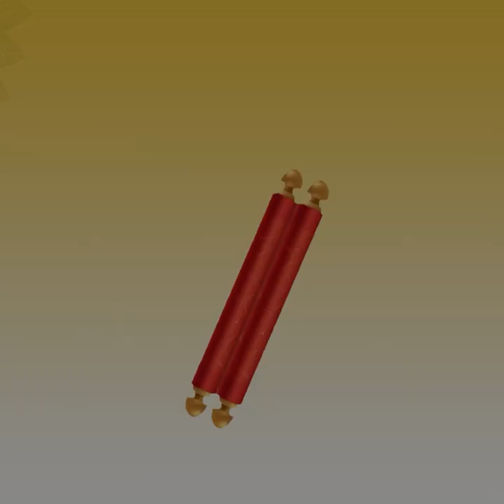पर्युषणा का प्रभाव क्या ? जो आपके यह 4 भावों को सुधार दे l KC GURUJI l KULDARSHAN l PARYUSHAN 2023